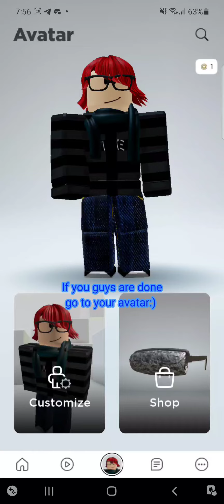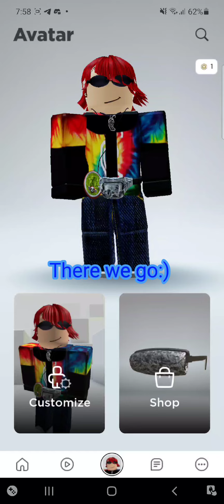How to get a chipotle items in roblox